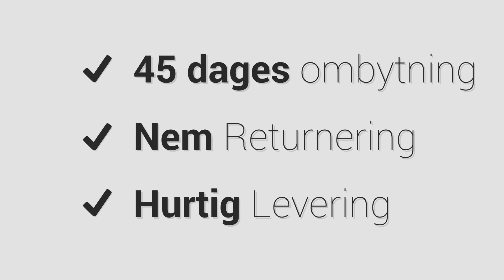Lacoste sweat pants, grå, logobadge | Teenstyle.dk